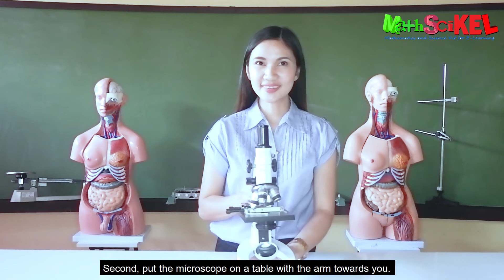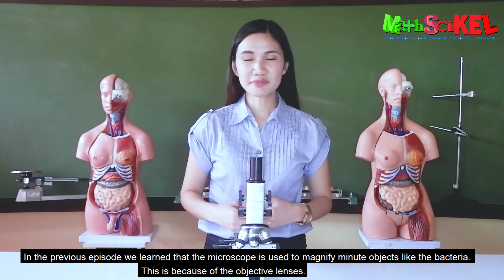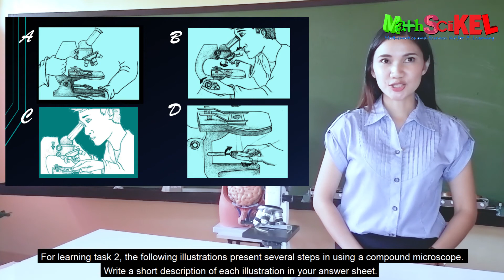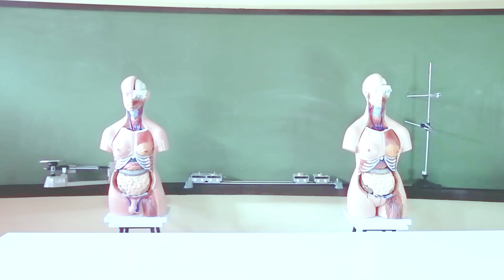Science 7 Quarter 2 Episode 2: Focusing specimen using a compound microscope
In the second episode of Science 7 Quarter 2, Ma'am Leah will teach you how focus specimen under a compound microscope and will learn the step-by-step procedures in doing so. This MELC-based educational video is a supplementary learning kit for you while answering your modules in Grade 7 PIVOT 4A Science module. Come with us and enjoy learning Science!